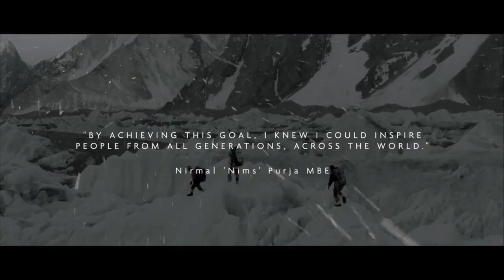Bremont Watch Project Possible Limited Edition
2019 saw one man achieve the impossible. It is unlikely in this lifetime that anyone will complete something of the magnitude that Bremont Ambassador Nirmal Nims Purja MBE accomplished in just 6 months and 6 days. Nims firmly took his place in mountaineering history when he completed Bremont Project Possible, a challenge to summit Earths 14 tallest mountains. Smashing the previous record of nearly 8 years and breaking a further 6 world records in the process, its arguably a record unlikely to be broken. To celebrate and commemorate this remarkable feat, Bremont has released the Limited Edition Bremont Project Possible.